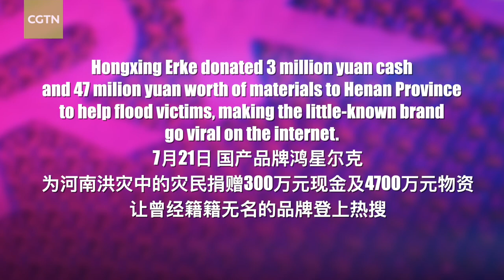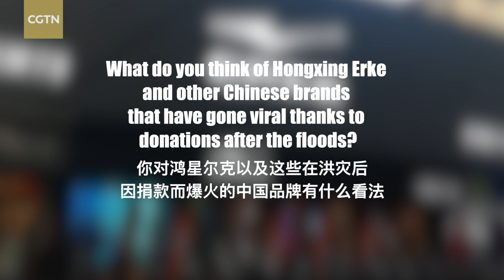See the Difference: What can Chinese brands learn from Hongxing Erke's flood relief efforts?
On July 21, Chinese company Hongxing Erke donated 3 million yuan cash and 47 million yuan worth of materials to Henan Province to help flood victims, making the little-known brand go viral on the internet. Overall sales from July 22 to 23 were 280 percent higher than the previous year. Not only Hongxing Erke, but also Anta, 361 degrees, Peak and other Chinese fashion sports brands have seen their sales surge, ranking at the forefront of the sales. Behind this explosive growth, what methods should Chinese brands use to attract consumers in the longer term? CGTN seeks answers from consumers.